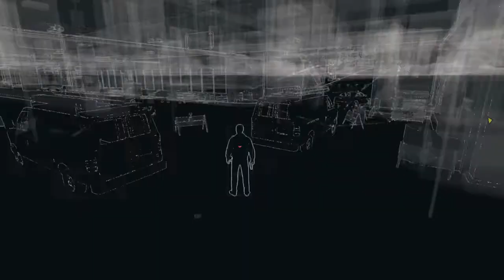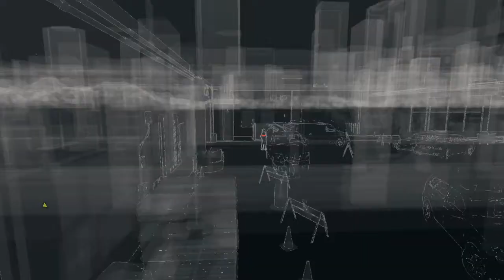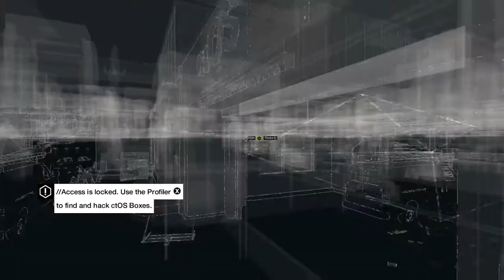How did i fail!?! - Watch Dogs: Lets Play - Episode 5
You Are Watching: How did i fail!?! - Watch Dogs: Lets Play - Episode 5

STEAM: AmericanNukes
PSN: AmericanNukes
XBL: xAmericanNukes
Origin: xAmericanNukes